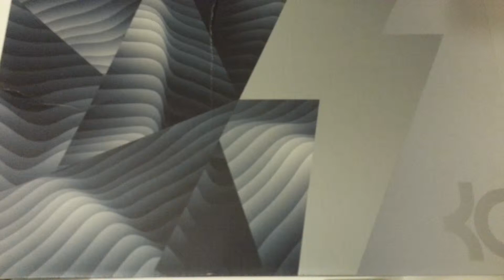KD7 Nike Basketball shoes Unboxing Kevin Durant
I will be doing give away contest on everything i review in this channel**

Nike KD 7
Designed for a smooth, protective, and efficient ride for the most versatile player on the planet. Perfect for quick pull-up jumpers, dynamic moves on the fast break, and elusive one-on-one moves.

Flexible forefoot mesh upper with Flywire technology and a molded quarter saddle for natural motion and lockdown. All of this contributes to a secure feeling in and out of your cuts to promote elite athleticism.
Phylon™ midsole with a 180 degree visible Nike Zoom unit in the heel for responsiveness and impact protection. This provides you with quick bounce off the floor, so you can finish over the top of defenders at the rim. It also cushions your feet, so they're fresh at the end of the game.
Lightweight natural motion shank design delivers stability during quick moves in the open court.
Solid rubber outsole with dynamic flex grooves for traction, so you can make those quick cuts and explosive moves to the basket.